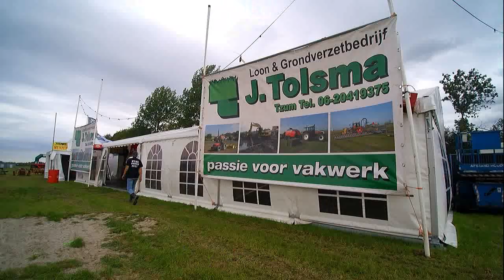fuel power tzum movie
voor bereiding Fuel power Tzum 2018